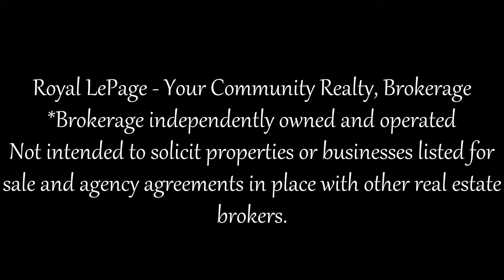63 Lund St, Richmond Hill, ON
Arash Fatemi
Sales Representative
Royal LePage Your Community Realty, Brokerage